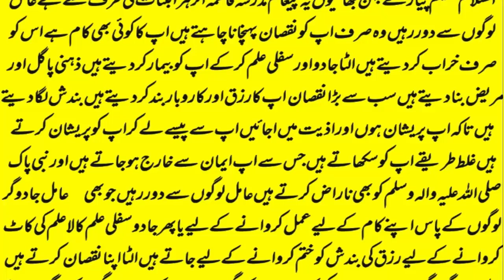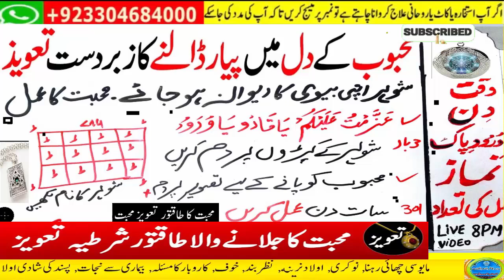love marriage ka wazifa | mohabbat ka taweez powerful | husband wife love wazifa | ya wadoodo